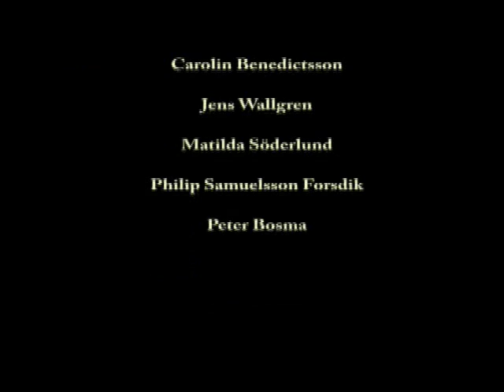Peter Bosma En Dag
Peter Bosma en dag med Stockholms klätterklubs juniorer på Klätterverket i Stockholm